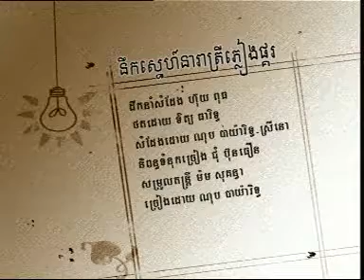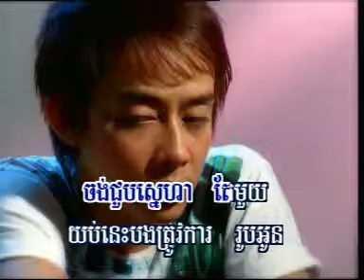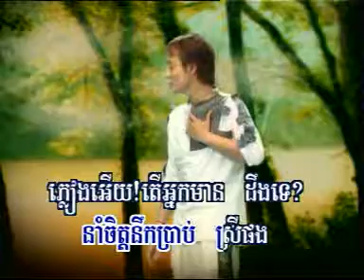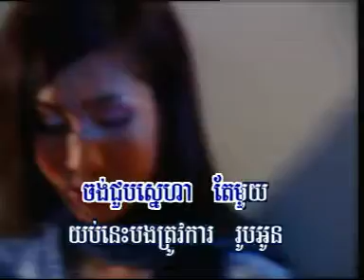KIM LENG HM 53dat0005 នឹកស្នេហ៍នារាត្រីភ្លៀងផ្គរ, ណុប បាយ៉ារិទ្ធ